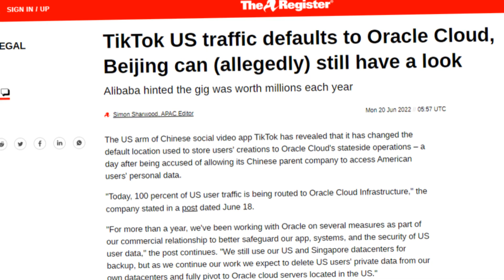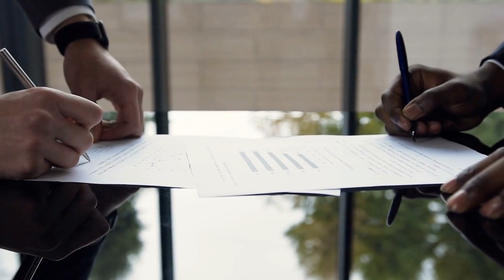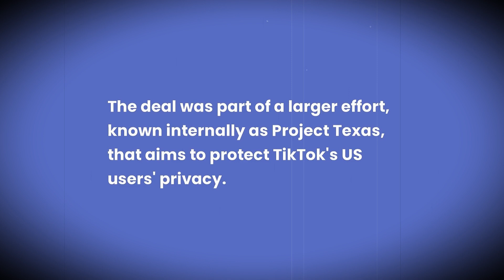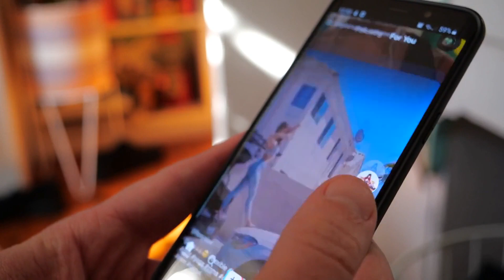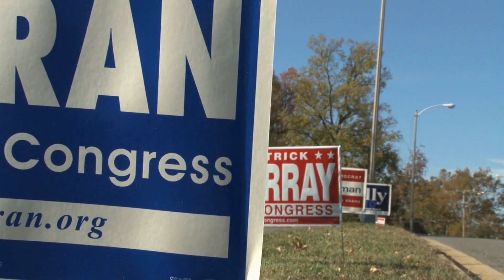The U.S. Hate TikTok Because Of THIS! (the Ban Strategy)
What is it about TikTok that the United States doesn't find comfortable? Do you think the U.S. will ban TikTok or just strengthen its policies? This video throws more light on the subject, watch it if you're a TikTok user.